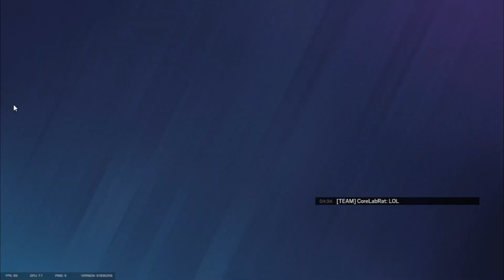WHEN JACKAL GETS BANNED - Rainbow Six Siege